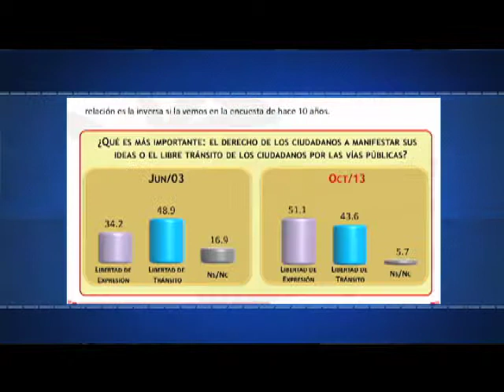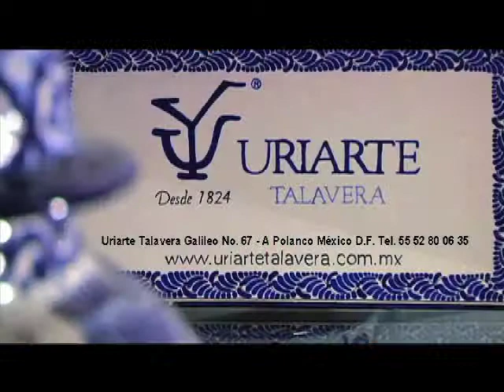Efekto financiero nueva temporada programa 15 (bloque 1)